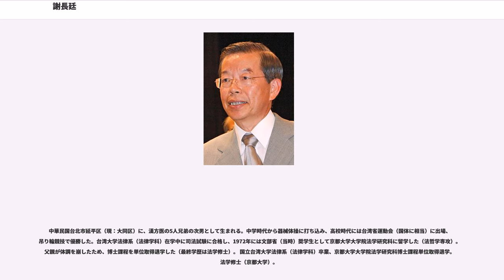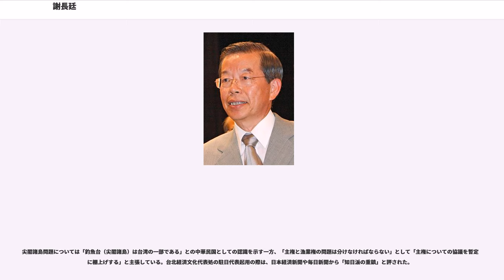謝長廷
謝 長廷（しゃ ちょうてい、Hsieh Chang-ting、1946年5月18日 - ）は、中華民国の政治家（民主進歩党）。台北駐日経済文化代表処駐日代表。元行政院長（首相）。

中華民国台北市延平区（現：大同区）に、漢方医の5人兄弟の次男として生まれる。中学時代から器械体操に打ち込み、高校時代には台湾省運動会（国体に相当）に出場、吊り輪競技で優勝した。台湾大学法律系（法律学科）在学中に司法試験に合格し、1972年には文部省（当時）奨学生として京都大学大学院法学研究科に留学した（法哲学専攻）。父親が体調を崩したため、博士課程を単位取得退学した（最終学歴は法学修士）。 国立台湾大学法律系（法律学科）卒業、京都大学大学院法学研究科博士課程単位取得退学。法学修士（京都大学）。

1976年11月に帰国後、弁護士となり、美麗島事件の裁判で姚嘉文の弁護を担当。これが政界入りのきっかけとなり、1981年に台北市議選に当選し、国民党独裁政権により野党の結成が禁止されていた中で、「党外編輯作家聯誼會」（編聯会）、「党外公共政策研究会」（公政会）といった「党外」団体の創立にかかわる。1986年9月28日、党外2団体が集まって民主進歩党が結成された際には、党名の提案者となり、綱領草案作成にも中心的メンバーとなる。1986年に中華民国立法院選挙に初めて立候補、1989年の選挙で初当選し、立法委員を2期務めた。

初の直接選挙で行われた1996年中華民国総統選挙では、彭明敏総統候補とペアで、副総統候補として出馬するも落選。しかし、1998年12月の高雄市長選挙で当選し、2000年には民進党主席にも就任。市長との兼任を批判されたため2002年に党主席を退任し、同年の高雄市長選で再選。任期中は、下水道整備による河川や水道の水質改善や、交通インフラや文化建設・史跡保存といった実績を挙げ、市民の支持率は82.6%（2004年12月、高雄市実施）、満足度74%・不満度16%（聯合報の調査）に達した。

2005年1月、高雄市長を任期途中で辞任し、陳水扁政権のもとで4人目となる行政院長（首相）に就任。「和解と共生」の理念を主張し、野党国民党や中国に対話を呼びかけたものの、功を奏せず、2005年12月の統一地方選挙（県・市長選挙）で民進党が惨敗した責任をとり、わずか1年足らずで行政院長を辞任した。2006年12月の台北市長選挙に出馬したが、国民党公認候補の郝龍斌に敗北。これで政治生命は窮地に追い込まれたかにみえたが、2007年3月から始まった次期総統選の党内予備選挙において、蘇貞昌、呂秀蓮、游錫堃と激しい争いとなったが、党員投票トップで公認候補者に指名された。

陳水扁政権の汚職スキャンダルによる逆風の中、2008年中華民国総統選挙で民進党公認の総統候補となり、蘇貞昌を副総統候補に指名した。明治維新に重ねて「台湾維新」をスローガンに掲げ、落選したら政界引退をすると背水の陣で選挙戦に臨んだが、国民党の馬英九候補に220万票余りの大差をつけられ落選した。

総統選落選後は、自身が設立した団体である台湾維新基金会董事長を務めている。

2012年10月に国民党が独占してきた中国共産党とのパイプを民進党にも築きたいと表明して中華人民共和国を訪問、王毅国務院台湾事務弁公室主任や戴秉国国務委員と相次いで会談し、九二共識に代わる「憲法各表」を提案した。訪中は、1994年以来2度目である。

2016年、台北駐日経済文化代表処駐日代表への就任が明らかになり、4月27日、声明で正式に認める。
6月3日、総統府より、任命の総統府令が公布され、6月9日、着任。

2000年に「民進党台日友好協会」を結成し、初代団長に就任。「日本統治時代にインフラ建設が進み、日本の教育を受けた父親の影響を受けた」と述べるなど日本と相互に利益ある関係になれるとを述べている。

1972年から約4年間京都大学に留学した際1949年から国民党政権の戒厳令が敷かれた台湾と日本を比較して衝撃を受けた。それを契機に帰国すると台湾の貧困者らへの法律相談を受ける弁護士となった。1979年に国民党政権が反体制運動を弾圧した美麗島事件を受けて政界の道へ入った。2016年6月初頭には義援金を携えた高雄市長らと熊本地震の被災地の熊本県にて「台湾も発展した。困った時に助け合える誠実な関...